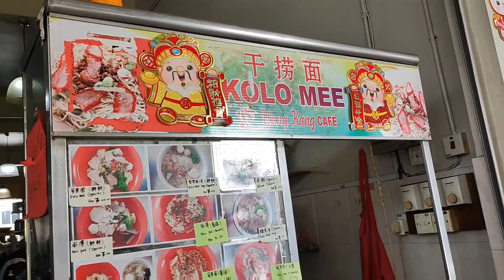Jalan2 Cari makan di batu 17 Siburan 🥰